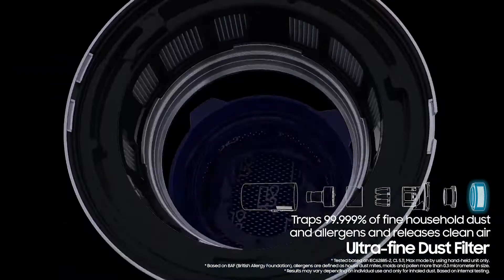Samsung The best vacuum | Samsung ACI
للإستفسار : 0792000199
- Samsung ACI (Dabouq) : فرع دابوق